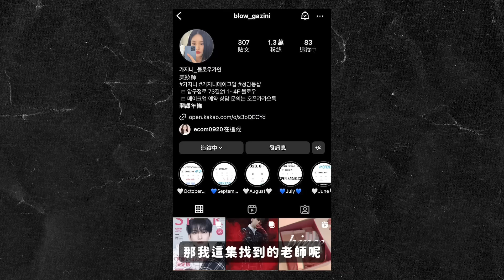SEVENTEEN化妝師幫我哥哥化珉奎的妝容！直接換頭🔥男生必去的韓國美容室TOP1🏆｜蘿倫 Lauren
2023很新很新的克拉在此：）
謝謝哥哥 @drccy_ 當我的模特！我好喜歡這個妝RRR
不曉得這集以後他會不會也變成克拉（？）

密碼0818｜每天會不定時浮出水面跟大家聊聊天

🎬BLOW美容室｜妝髮總費用₩132000（約台幣3200）
가연老師IG｜@blow_gazini
（可以追蹤老師看她的作品！）

BLOW美容室地址：
압구정로 73길21 1~4F 블로우

本集影片中所有化妝/髮型/翻譯費用皆為自己付費
無任何業配/品牌盈利！

Free Music for Videos 👉 Music by Mr Tav - Lazy Summer (feat. Francesco Capuani)

地址：302新竹縣竹北市六家六街35號